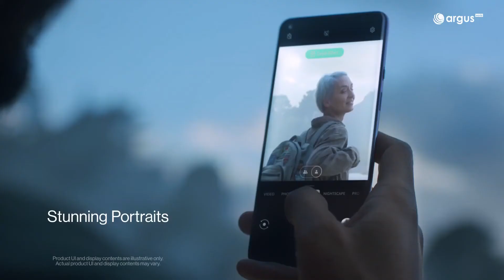ONEPLUS 9 Pro Trailer Commercial Official Video Introduction | ONEPLUS 9 Pro 5G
ONEPLUS 9 Pro Official Trailer Introduction / Promotional Video Commercial Advertising in HD. ONEPLUS 9 Pro 5G Official Introduction Trailer Features TVC AD Commercial. ONEPLUS 9  series Features Video Advertising